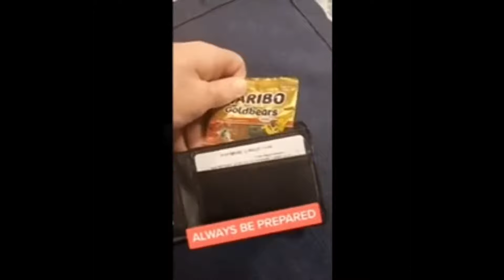UNUSUAL MEMES COMPILATION - v70 UNUSUAL VIDEOS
Send your favorite memes to my Instagram for a chance of it to be in the next compilation.

Ill be posting every Saturday.